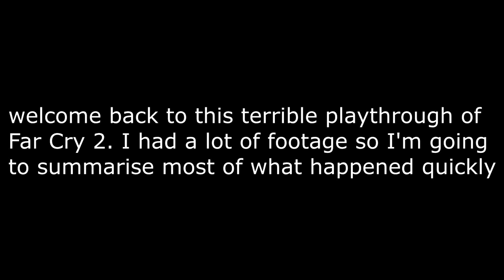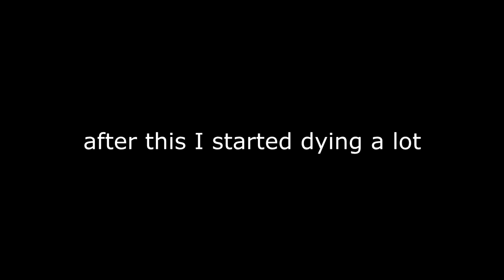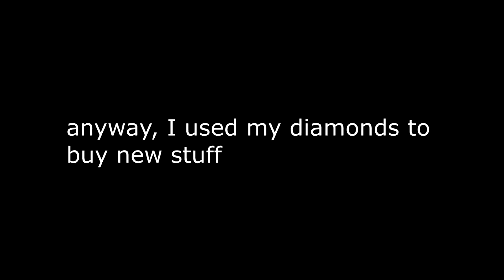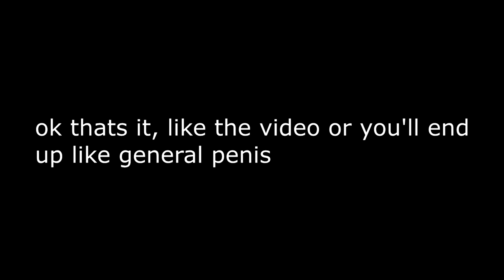Far Cry 2 #7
hope you enjoyed the video. let me know how you like the new editing style